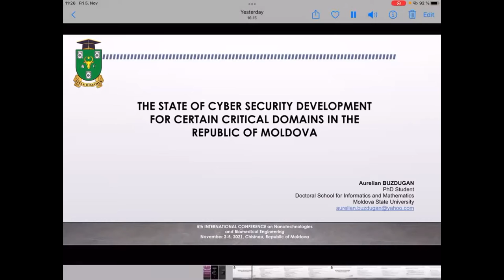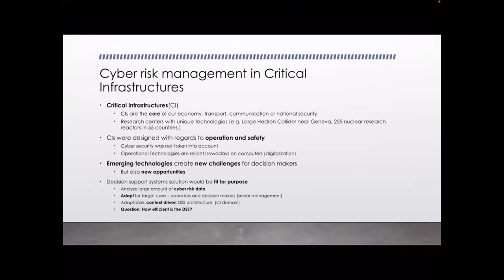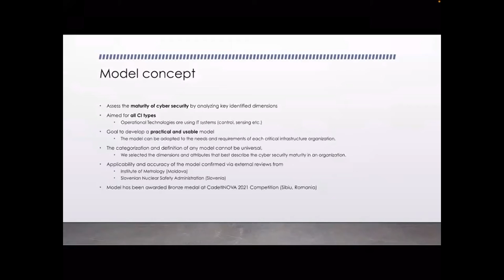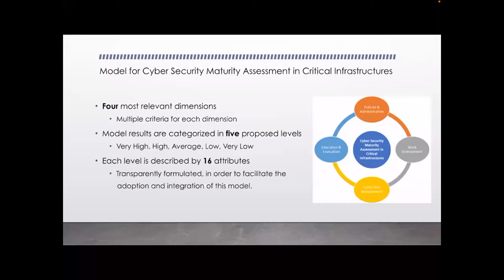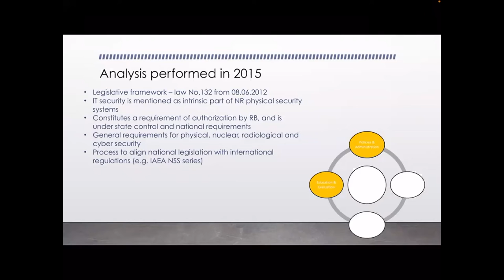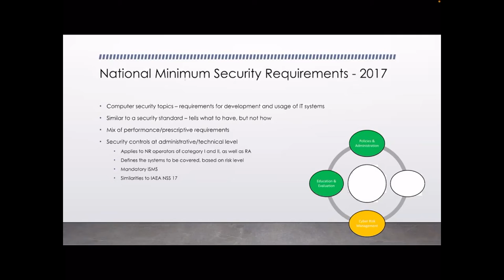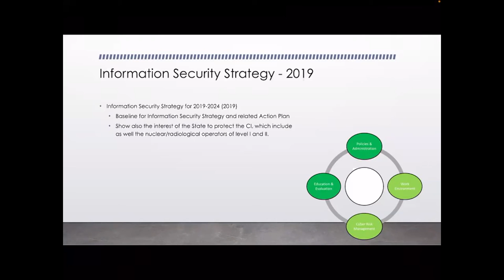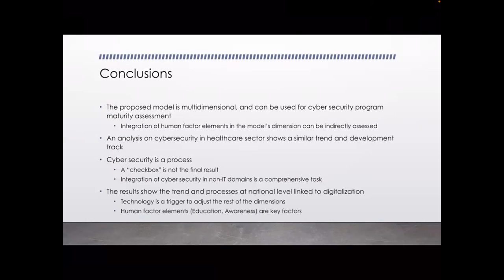Assessment of Cyber Security Maturity for Critical Domains in Republic of Moldova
Buzdugan Aurelian

State University of Moldova